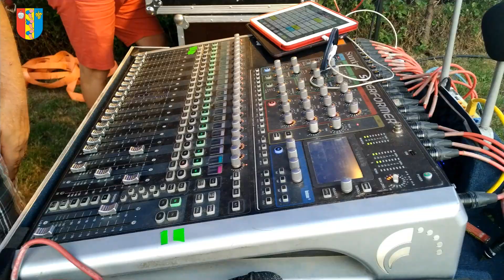Patokryjská vlna 2020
10. ročník Patokryjské vlny - odpoledneplné zbavy